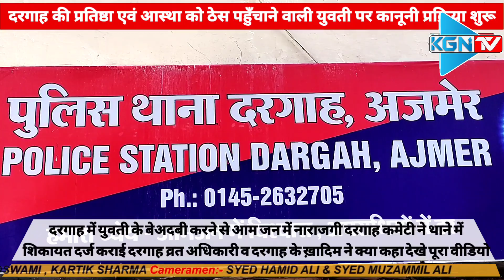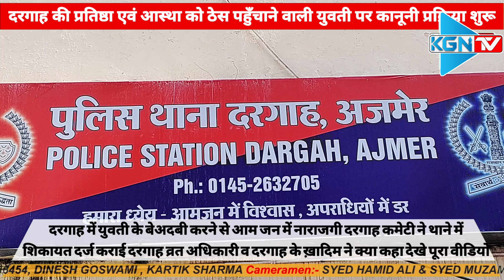KGNTV AJMER ख़्वाजा साहब की दरगाह में युवती द्वारा स्टेंट करने पर युवती पर क़ानूनी कार्यवाही शुरू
अज़मेर से ख़ास खबर

अजमेर. ख्वाजा साहब की दरगाह में  एक वीडियो गुरुवार को सोशल मीडिया पर वायरल हुआ। इसमें एक युवती शाहजहानी मस्जिद में जिमनास्टिक करती दिख रही है। इस संबंध में सहायक नाजिम मोहम्मद आदिल ने दरगाह थाने में शिकायत दी। पुलिस मामले में परिवाद दर्ज कर अनुसंधान कर रही है।

सोशल मीडिया पर बने मीशा ऑफिशियल अकाउंट से उक्त वीडियो वायरल होने के बाद खादिमों ने इस पर एतराज जताया। खादिम हिसामुद्दीन चिश्ती ने इस संबंध में दरगाह नाजिम को पत्र लिख कर शिकायत की। उन्होंने इसे गुम्बद और मस्जिद की बेहुरमति बताते हुए सख्त कार्रवाई की मांग की थी इस पर दरगाह कमेटी के अध्यक्ष अमीन पठान के निर्देश पर सहायक नाजिम ने दरगाह थाने में शिकायत दी  इसमें लिखा गया है कि 15 सैकण्ड के वीडियो में काले कपड़े पहने एक महिला जामा मस्जिद के शाही घाट वाली तरफ से आस्ताना शरीफ़ को देखते हुए कव्वाली की धुन पर जिमनास्टिक करती दिख रही है। उक्त वीडियो में गुम्बद शरीफ़ की तरफ पांव को बताया गया है। इससे दरगाह की प्रतिष्ठा एवं आस्था को ठेस पहुंची है। महिला के उक्त कृत्य से आम जन में नाराजगी है। दरगाह कमेटी इस घटना की निंदा करती है। सहायक नाजिम ने लिखा है कि धार्मिक भावनाओं को भड़काने और दरगाह की प्रतिष्ठा एवं गरिमा को ठेस पहुंचाने पर उक्त अकाउंट संचालन करने वाले के विरूद्ध कार्रवाई की जाए।

ख़्वाजा साहब की दरगाह शरीफ की हर खबर आपको तुरंत मिल जाएगी

रिपोर्टर कार्तिक शर्मा , नासीर अली  , दिनेश गोस्वामी  , मुज़म्मिल अली,रिज़वान हुसैन , बसर चिश्ती ,रईस मंसूरी